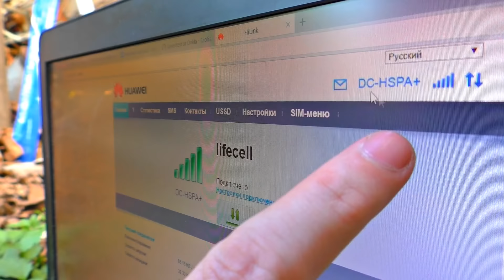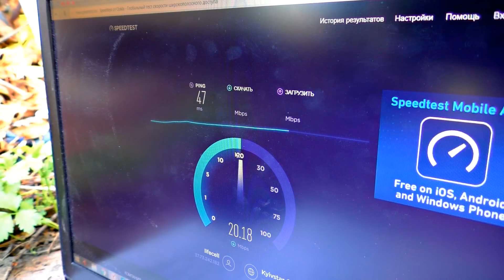✅Не выбрасывай старую Спутниковую Тарелку! 📡 Сделай Сверх-Мощный усилитель 4g, 3g и Wi-Fi 🚀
Показываю простой и в то же время эффективный способ усиления сигнала 3g, 4g и даже Wi-Fi обычной спутниковой антенной!